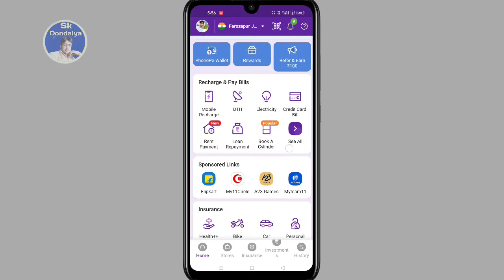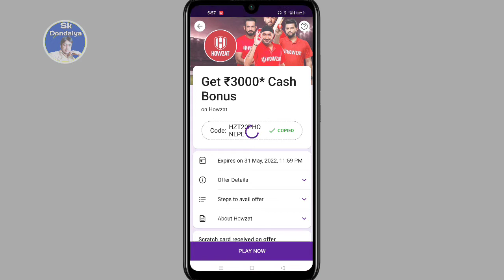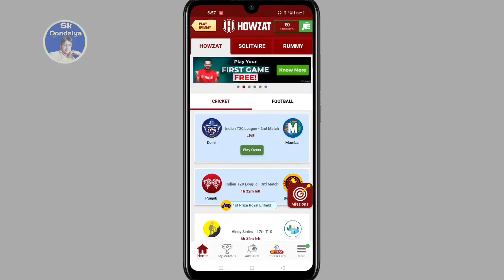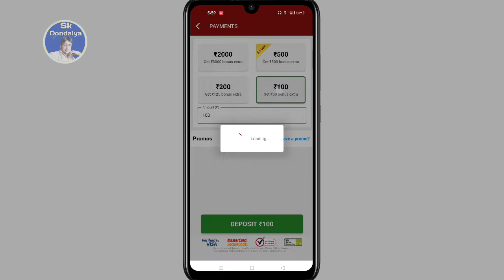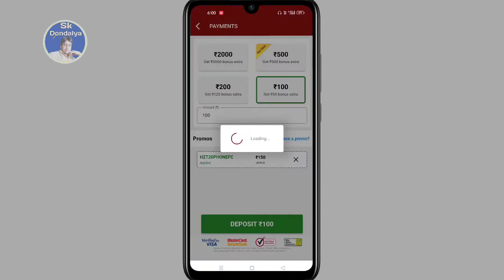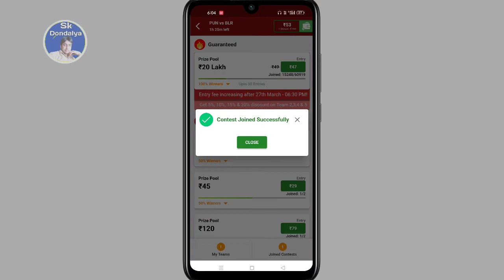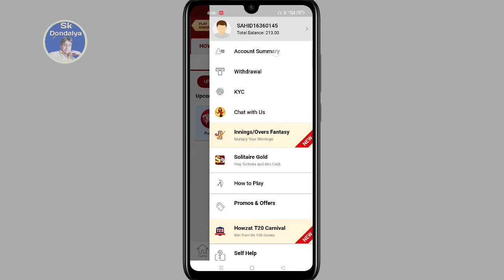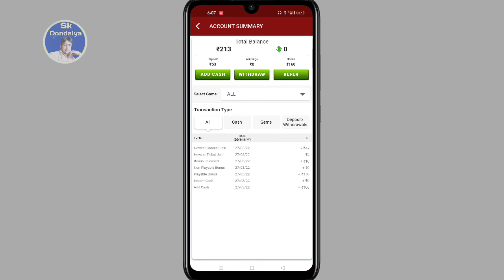howzat bonus use kaise kare | howzat me bonus kaise use kare | howzat 3000 bonus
My tripod

My mic

My wallpaper

Mobile stand

My pendrive

topic i covered this video

Phonepe howzat offer kaise use kare
howzat bonus use kaise kare howzat me bonus kaise use kare
howzat 3000 bonus
howzat app par 3000 bonus kaise use kare
how to get 3000bonusin howzat